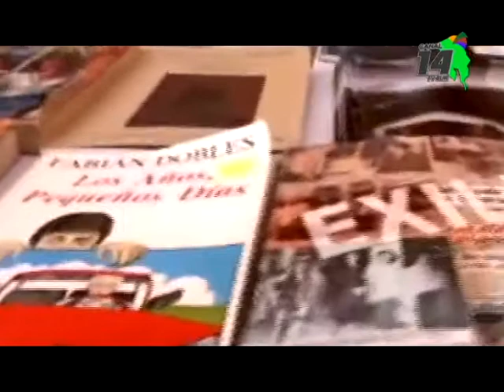Presentaciones artísticas destacan en la Semana Cívica Cultural Generaleña